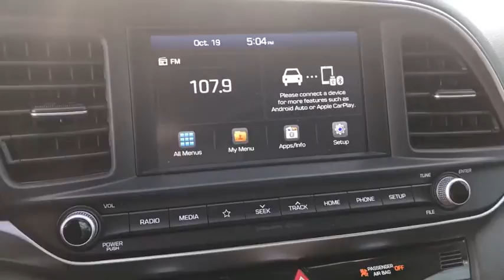2020 Hyundai Elantra El Paso, Las Cruces, Alamogordo, Ruidoso, Carlsbad MH071313A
Phantom Black Used 2020 Hyundai Elantra available in El Paso, Texas at Hyundai of El Paso. Servicing the Las Cruces, Alamogordo, Ruidoso, Carlsbad, TX area.

2020 Hyundai Elantra SEL Phantom Black 2.0L 4-Cylinder DOHC 16V IVT FWD Bluetooth, Backup Camera, Cargo Package (C1), Exterior Parking Camera Rear, Front Bucket Seats, Option Group 01, Radio: AM/FM/HD/SiriusXM Display Audio, Remote keyless entry, Speed control, Steering wheel mounted audio controls. CARFAX One-Owner. Clean CARFAX. 30/40 City/Highway MPG